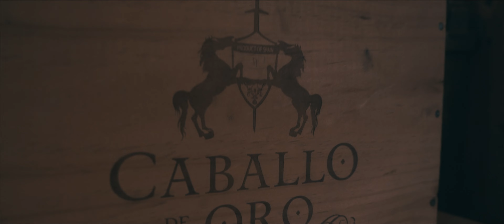YD DE HERDER & TOMMY VAMOZ - HOUTEN HART FT. MISTER PERSONAL | OFFICIAL VIDEO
YD De Herder & Tommy Vamoz bundelen hun krachten voor een ijzer sterke EP. Dit gaat precies zijn wat je verwacht van YD & Eastgarden met een flinke dosering extras. Naast de solo tracks staan er ook hele dikke samenwerkingen op deze tape. Ben jij benieuwd naar wie dat zijn volg YD & Tommy Vamoz op instagram:

Mix & Mastering & Camera & Video Edit by Mister Personal at Beastgarden Videos & Eastgarden Music.

Speciale Dank Je Wel naar Molen De Windlust in Nieuwerkerk aan den IJssel !!